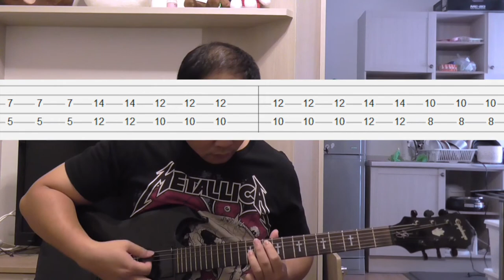Linkin Park - Faint (1 Minute Guitar Cover) With Tab โดย ท้อปกีต้าร์กาก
ตั้งสาย  C# G# C# F# A# D# (สาย6 ไป สาย1)
Tuning  C# G# C# F# A# D# (Low to High)